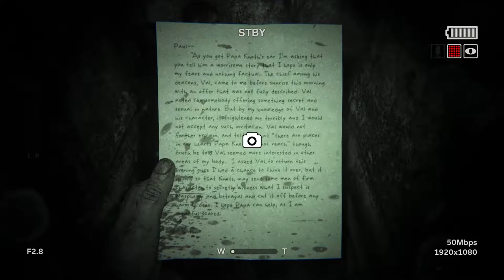WHERE THE HECK DID HE COME FROM?! | Outlast 2 | Halloween Special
Happy Halloween weenies! Today we fear for our lives in a battle against us being dumb and the game wanting us to die.

Tweet at us: @TheWurstGamers